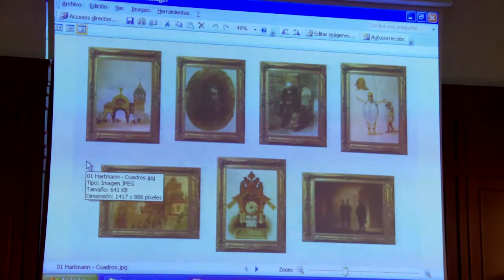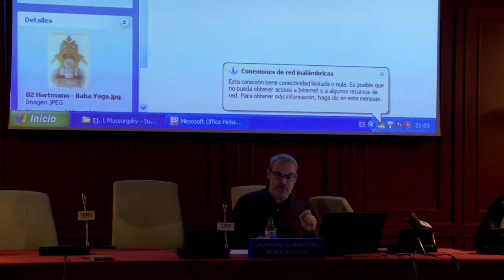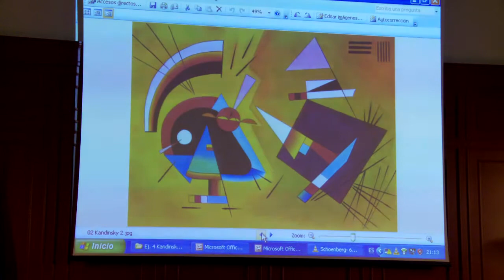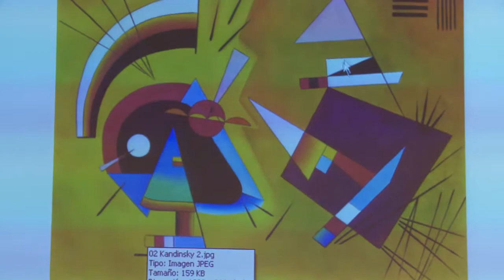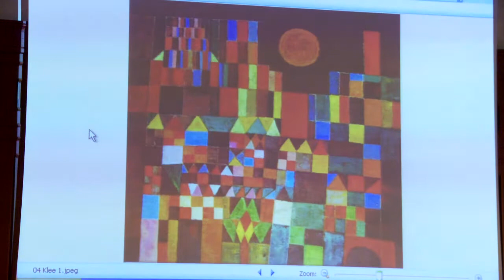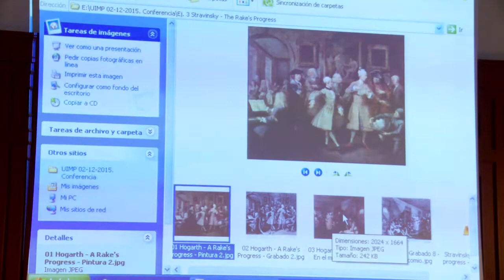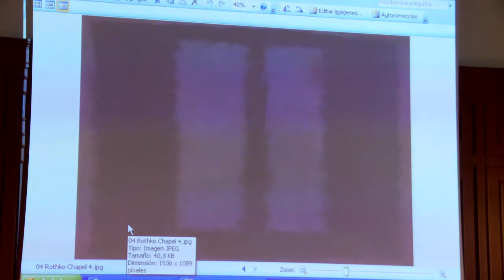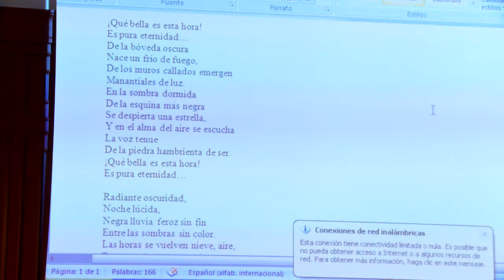David del Puerto "Las artes plásticas como inspiración". XX Aniversario Pintura Mural Jesús Mateo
David del Puerto nos ofrece la conferencia "Las artes plásticas como fuente de inspiración para un compositor" dentro del VII Curso sobre arte y creatividad con motivo del XX Aniversario de las Pinturas Murales de Alarcón de Jesús Mateo.